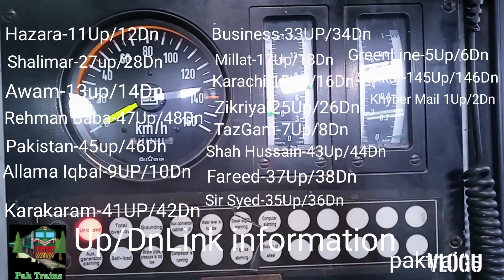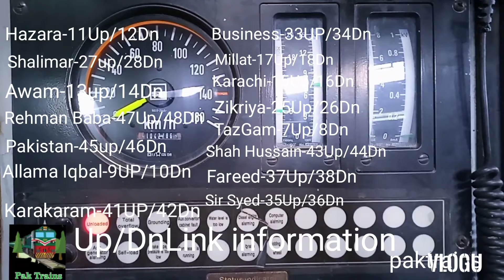Link information l Pàkistan Railways l karachi cantt station l VLOG(2)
Link information about Expected Nominated powers.